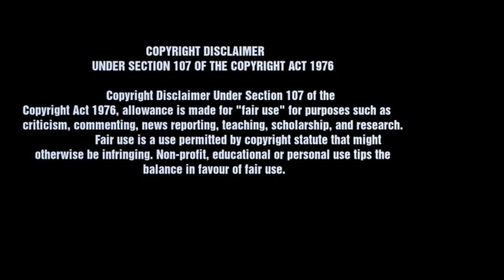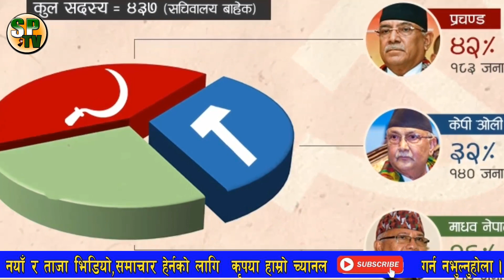LockDown बारे भर्खरै आयो यस्तो खबर, KP Oli सरकारले किन यस्तो निर्णय गर्यो ? Lockdown In Nepal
1) Lockdown in nepal
2) Lockdown |In nepal latest Update
3) Lockddown latest news